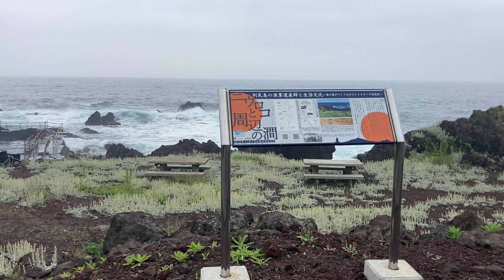バーチャル散策【仙法志海岸（利尻島）】御崎入口バス停⇔周辺の海岸